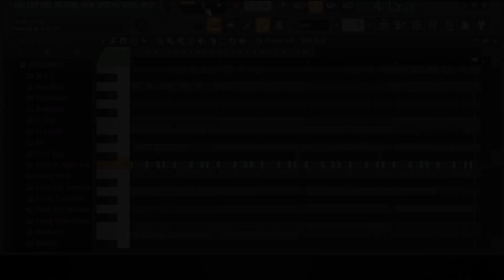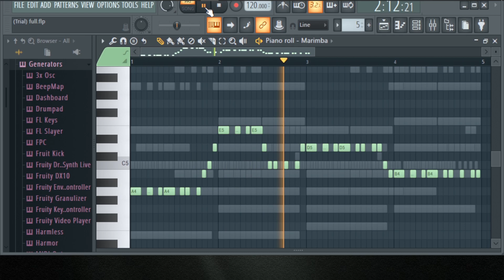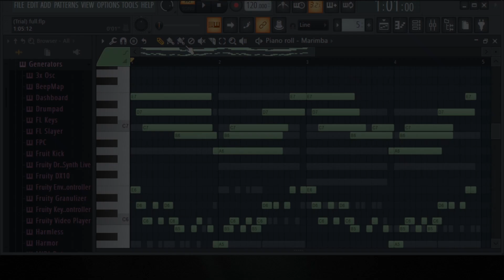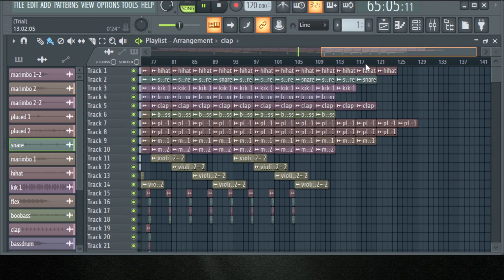The Incomplete Cube - Sound Track Making Video - In FL Studio - Dishan Ronaldo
The Incomplete Cube [official]

This Is Created As A BG Music By FL Studio

Music Track Making By FL Studio -
Album Cover Design By Photoshop -
Video Making By Premiere Pro -

Video Hastags - TheIncompleteCube FLStudio Audio Soundtrack BgSound CopyrightFree DishanRonaldo

Music Orginal Track (FL Studio)
Track Name
" The Incomplete Cube "

Copy & paste For Free Use Audio

If You Use This Track In Your Youtube Video, You Can Copy & Paste This In Your Description:

Like Us

Ronal depp imagery and effective graphics@